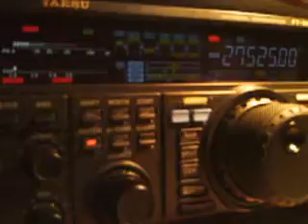18VOG002 BY 14RS055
Theo from Greece
24/01/2016 09:15GMT 5/3 5/9 QSB